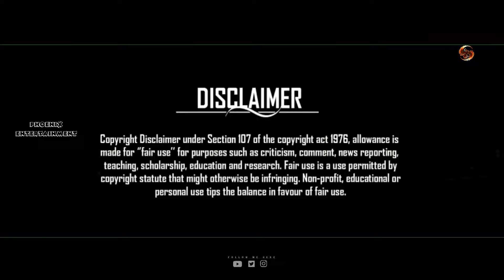Arabic Kuthu –Video Song Mashup | Beast | Thalapathy Vijay | Pheonix Entertainment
Video Details
Watch the official lyrical video of "Arabic Kuthu" - 1st single from Thalapathy Vijay’s BEAST by Sun Pictures, Lyrics by Sivakarthikeyan, Directed by Nelson & Music by Anirudh Ravichander.

Star Cast : Vijay, Pooja Hegde, Selvaraghavan, Yogi Babu, Redin Kingsley, Bjorn Surrao, VTV Ganesh, Aparna Das, Shine Tom Chacko, Liliput Faruqui & Ankur Ajit Vikal.

Song Title: Arabic Kuthu
Vocals: Anirudh Ravichander & Jonita Gandhi
Lyrics: SivaKarthikeyan

Musician Credits:
Composed, Arranged & Programmed by Anirudh Ravichander
Electric Guitar & Acoustic Guitars by Amalraj
Solo Violin & Violas by Amalraj
Oud, Saz, Bazuki, Backing Vocals by Amalraj
Recorded at Strings 7 Studio, Chennai

Stem Mix & Mastered by Sai Shravanam at Resound India, Chennai
Music Coordinator - Velavan BWatch the official lyrical video of "Arabic Kuthu" - 1st single from Thalapathy Vijay’s BEAST by Sun Pictures, Lyrics by Sivakarthikeyan, Directed by Nelson & Music by Anirudh Ravichander.

Album/Movie: Beast
Lyrics: SivaKarthikeyan

Welcome to PhoenixEntertainment

This channel is only Entertainment purpose
Mashup, Trailer remix, creative stories